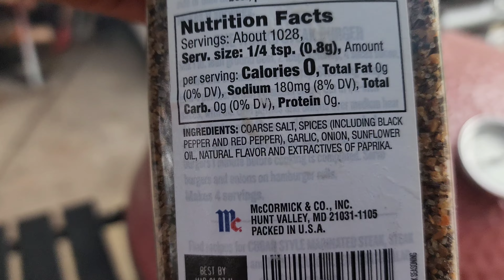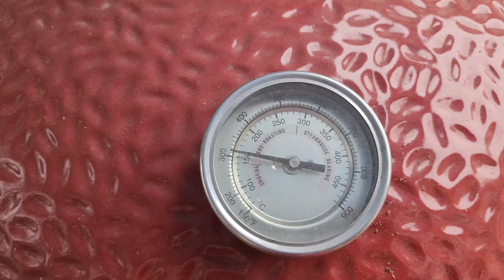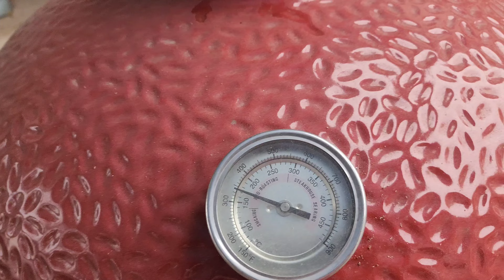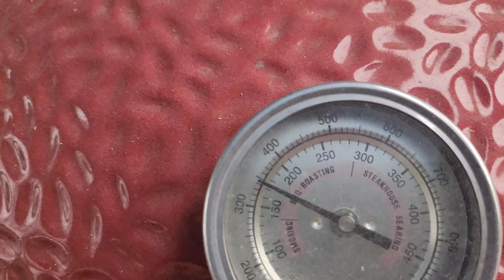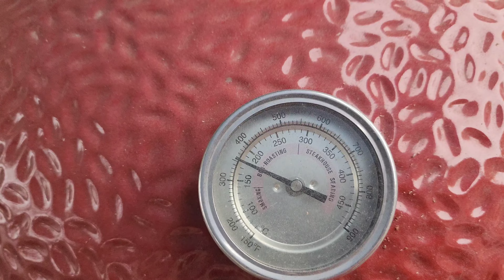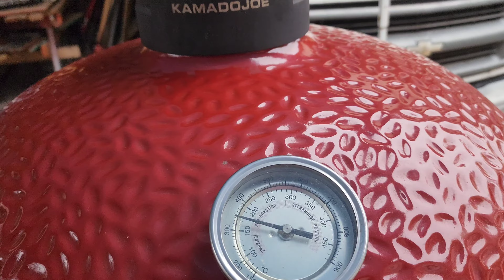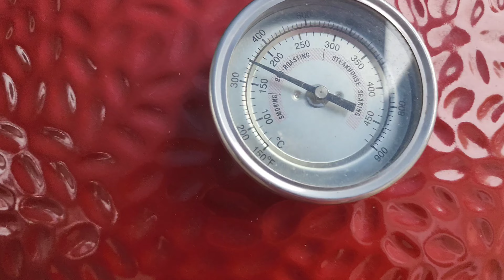PAVO ASADO , EL SAZON LO PONES TU